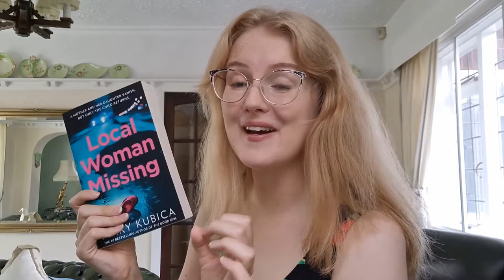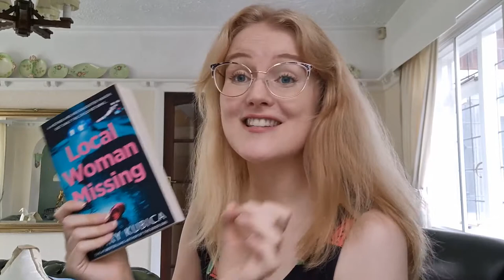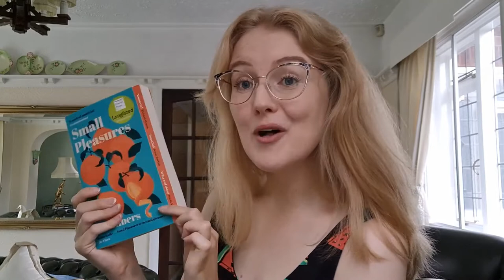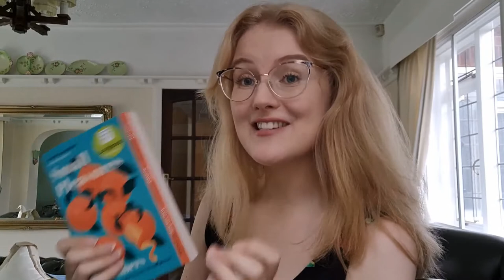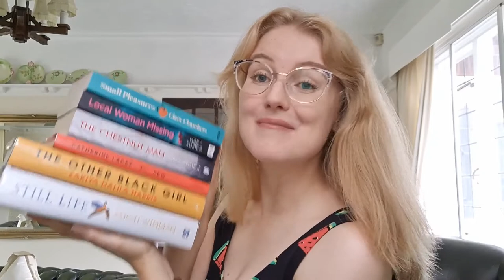August 2021 TBR | All the books I want to read in August!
Talking about the six books that I'm planning to read in the month of August.

Books mentioned:
The Other Black Girl by Zakiya Dalila Harris
Local Woman Missing by Mary Kubica
The Chestnut Man by Søren Sveistrup